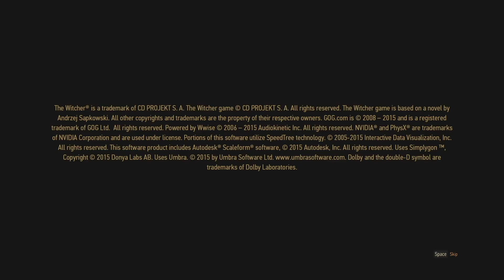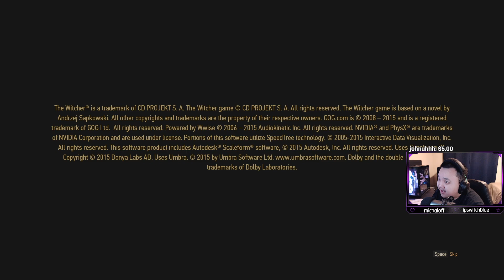SILENT CLAPS! | Let's Play The Witcher 3: Wild Hunt Part 0 [PC][Blind]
ORIGINALLY STREAMED ON TWITCH! (c. December 2021)

The Witcher 3: Wild Hunt is an action role-playing game developed by Polish developer CD Projekt Red, and first published in 2015. It is the sequel to the 2011 game The Witcher 2: Assassins of Kings and the third main installment in The Witcher video game series, played in an open world with a third-person perspective. The games are based on The Witcher series of fantasy novels written by Andrzej Sapkowski.

Players control Geralt of Rivia, a monster slayer known as a Witcher. Geralt walks, runs, rolls and dodges, and (for the first time in the series) jumps, climbs and swims. He has a variety of weapons, including bombs, a crossbow and two swords (one steel and one silver). The steel sword is used primarily to kill humans while the silver sword is more effective against creatures and monsters. Players can draw out, switch and sheathe their swords at will. There are two modes of melee attack; light attacks are fast but weak, and heavy attacks are slow but strong. Players can block and counter enemy attacks with their swords. Swords have limited endurance and require regular repair. In addition to physical attacks, Geralt has five magical signs at his disposal: Aard, Axii, Igni, Yrden and Quen. Aard prompts Geralt to unleash a telekinetic blast, Axii confuses enemies, Igni burns them, Yrden slows them down and Quen offers players a temporary, protective shield. The signs use stamina and cannot be used indefinitely. Players can use mutagens to increase Geralt's magic power. Geralt loses health when attacked by enemies, although wearing armour can help reduce health loss. Health is restored with meditation or consumables, such as food and potions. Geralt's witcher sense enables players to find objects of interest, including items that can be collected or scavenged. Items are stored in the inventory, which can be expanded by purchasing upgrades. Players can sell items to vendors or use them to craft potions and bombs. They can visit blacksmiths to craft new weapons and armorers to craft new armour with what they have gathered. Players earn experience points by completing missions. When a player earns enough experience, Geralt's level increases and the player receives ability points. Combat upgrades enhance Geralt's attacks and unlock new fighting techniques; signs upgrades enable him to use magic more efficiently, and alchemy upgrades improve crafting abilities. General upgrades have a variety of functions, from raising Geralt's vitality to increasing crossbow damage.

The game focuses on narrative and has a dialogue tree which allows players to choose how to respond to non-player characters. Geralt must make decisions which change the state of the world and lead to 36 possible endings, affecting the lives of in-game characters. He can have a romantic relationship with some of the game's female characters by completing certain quests. In addition to the main quests, books offer more information on the game's world. Players can begin side quests after visiting a town's noticeboard. These side missions include Witcher Contracts (elaborate missions requiring players to hunt monsters) and Treasure Hunt quests, which reward players with top-tier weapons or armour. The game's open world is divided into several regions. Geralt can explore each region on foot or by transportation, such as a boat. Roach, his horse, may be summoned at will.